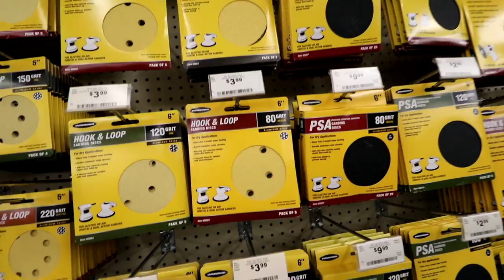THIS is why you DON'T PAINT YOUR VEHICLE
learn from my mistake...
New videos everyday!

Don't  paint your own vehicle if it's your only vehicle, you don't have a shop or if you don't have time. I struggle with all three...
MY GEAR:
FAN MAIL:
3DMachines